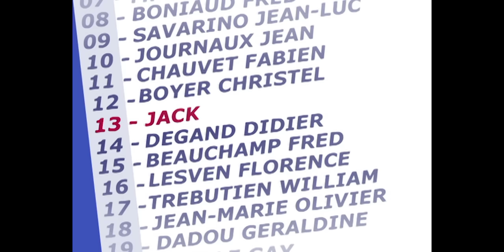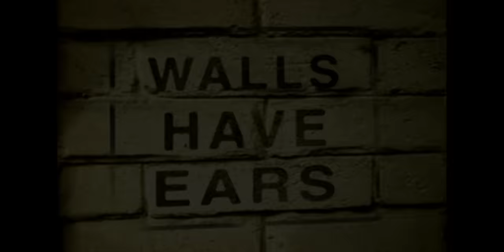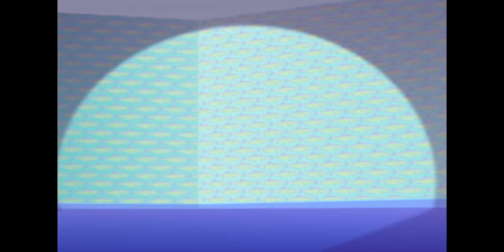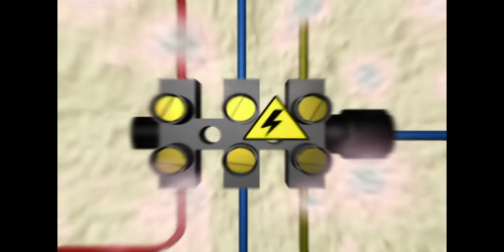हिंदी Oggy and the Cockroaches 😭 DON'T CRY JACK 😭 Hindi Cartoons for Kids